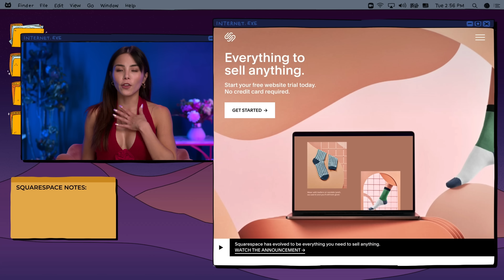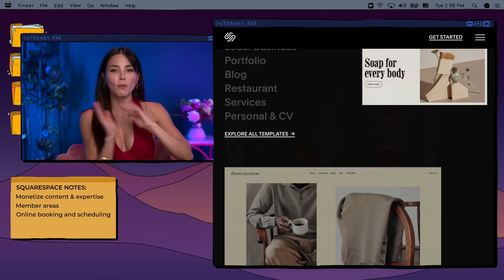I healed my abandonment issues by learning emotional permanence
sound - Jason Mobley